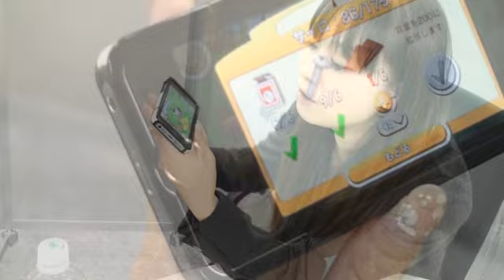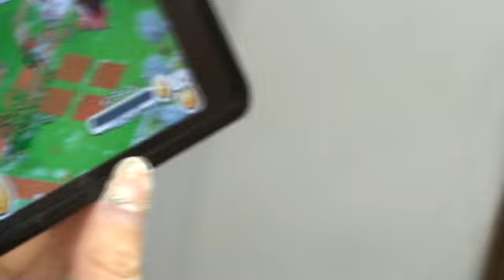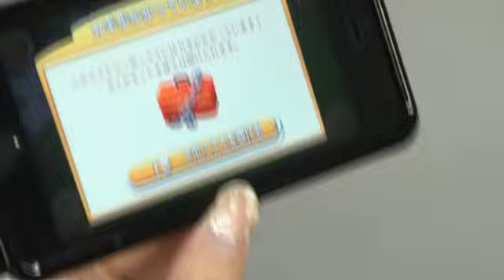今井麻美のSSG 第240回予告 ヘイ・デイに挑戦！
今井麻美のSinger Song Gamer